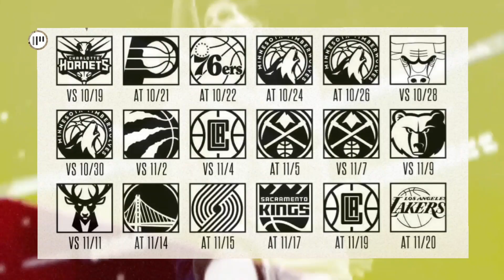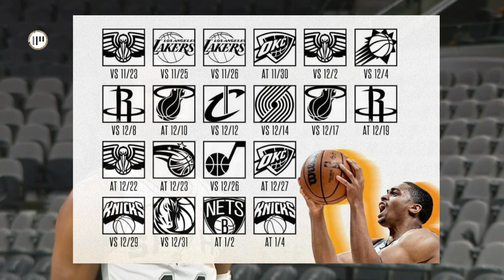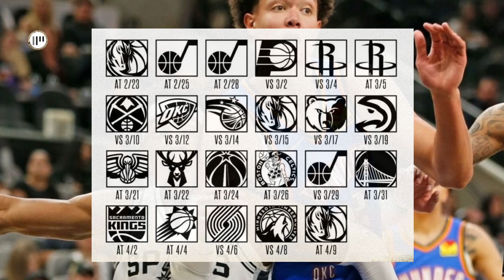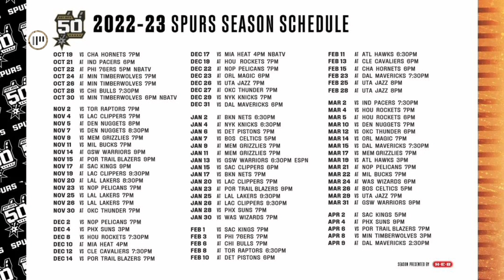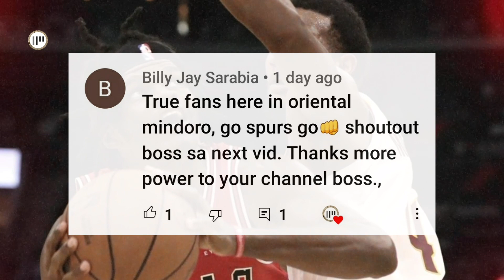SINO ANG BAGONG PLAYER NG SPURS? | OFFICIAL SCHED NG SPURS NILABAS NA!